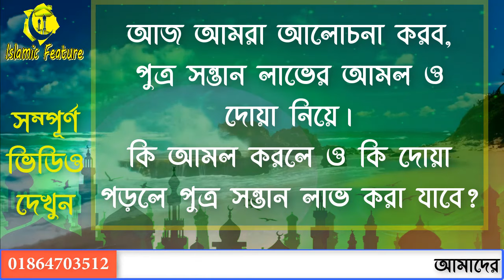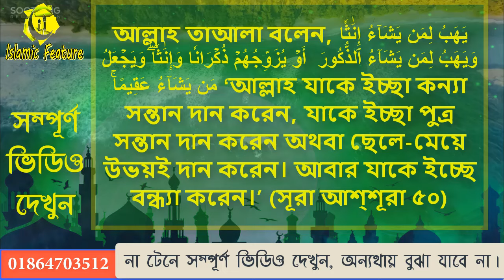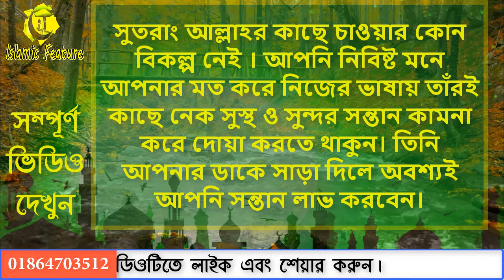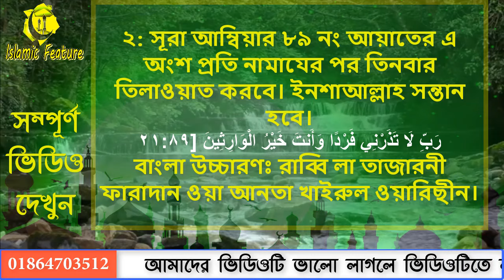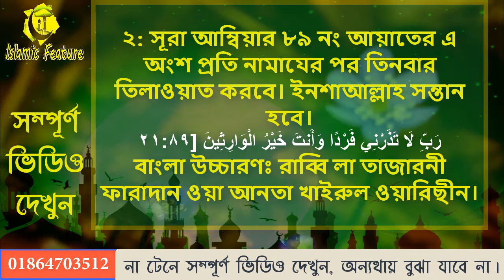নেক পুত্র সন্তান লাভের দোয়া ও আমল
বৃদ্ধ বয়সে ইবরাহিম আ. আল্লাহ তাআলার নিকট দোয়া করেছিলেন সৎ পুত্র সন্তানের জন্য। আল্লাহ তাআলা তার দোয়া কবুল করলেন। তাঁকে নেক পুত্র সন্তান দান করলেন। এর মাধ্যমে আল্লাহ তাআলা শিক্ষা দিয়েছেন, যাতে বান্দা এ দোয়ার মাধ্যমে তাঁর নিকট সন্তান কামনা করতে পারে। দোয়াটি এই- رَبِّ هَبْ لِي مِنَ الصَّالِحِينَ ‘হে আমার পরওয়ারদেগার! আমাকে এক সৎপুত্র দান করুন।’ (সূরা সাফফাত ১০০)

হাকীমুল উম্মত আশরাফ আলী থানবী রহঃ সংকলিত “আমালে কুরআনী” নামক বইটি সংগ্রহ করতে পারেন।
তা দেখে আমল করতে পারেন। যেমন-
১
আলমুতাকাব্বিরু স্ত্রী সহবাসের পূর্বে দশবার পড়বে। ইনশাআল্লাহ নেককার ছেলে সন্তান জন্ম নিবে। [উর্দু আমালে কুরআনী-১৪০]
২
সূরা আম্বিয়ার ৮৯ নং আয়াতের এ অংশ প্রতি নামাযের পর তিনবার তিলাওয়াত করবে। ইনশাআল্লাহ সন্তান হবে।
رَبِّ لَا تَذَرْنِي فَرْدًا وَأَنتَ خَيْرُ الْوَارِثِينَ [٢١:٨٩
বাংলা উচ্চারণঃ রাব্বি লা তাজারনী ফারাদান ওয়া আনতা খাইরুল ওয়ারিছীন।

Some videos of our channel. So you can watch them.